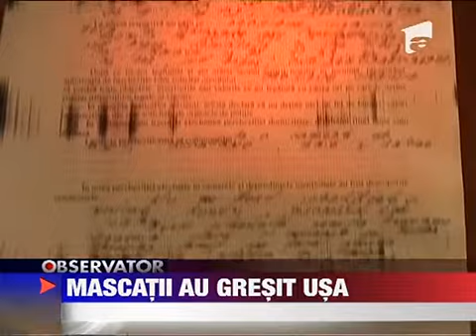Descindere la adresa gresita 23 NOIEMBRIE 2011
Si mascatii mai gresesc cateodata. Ce-i drept pe meleagurile noastre ceva mai des. Vorbim bineinteles de descinderile gresite devenite o specialitate a fortelor speciale. Doar ca de multe ori nu ei sunt vinovati. Azi mascatii chiar au fost la adresa...